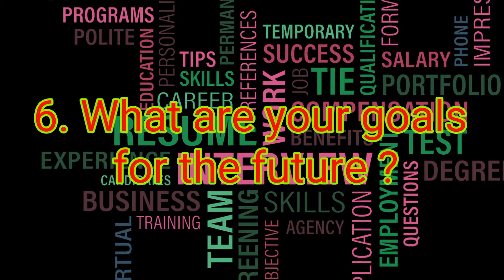10 Common Job Interview Questions in English You Need to Know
10 Common Job Interview Questions in English You Need to Know
Interview Questions
Top 10 Interview Questions in English
08 Interview Questions in English